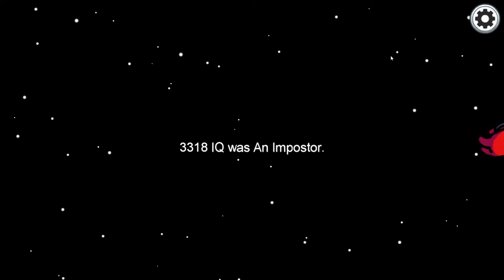Joining Other People's Server | Among Us | Gaming | Imposter Finally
AmongUs # Gaming